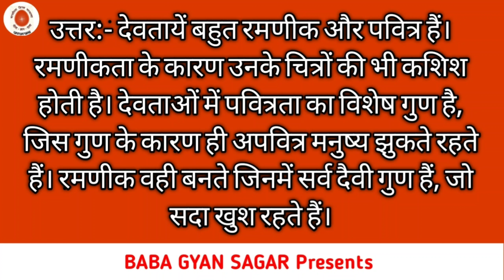Aaj ki murali with text/ 16April 2021/आज की मुरली/ 16-04-2021 | brhamakumaris / today murli